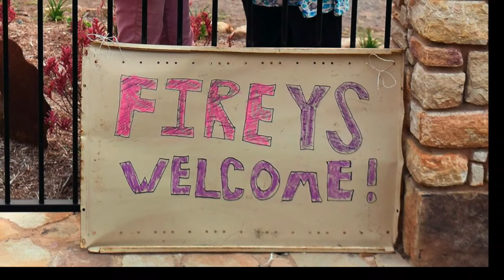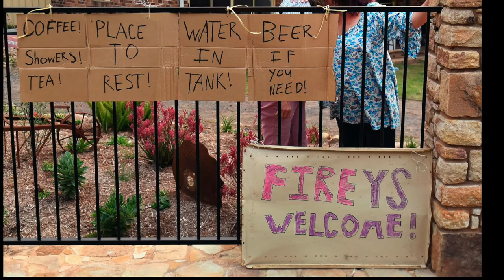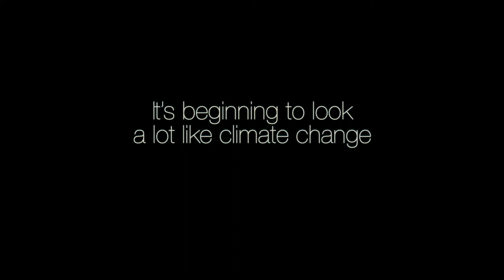Christmas Firies Tribute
Tribute to the Firies fighting the horror 2019 Bushfire season in Australia